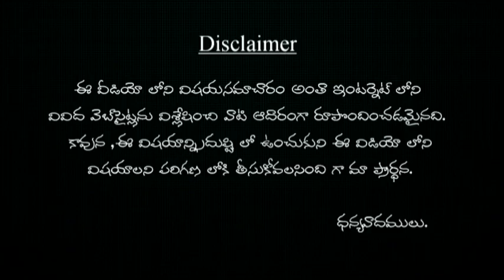మేకప్ లేకుండా బ్యూటిఫుల్ గా కనబడుటకు టిప్స్ | makeup lekunda beautifull ga kanabadatuku tips ?